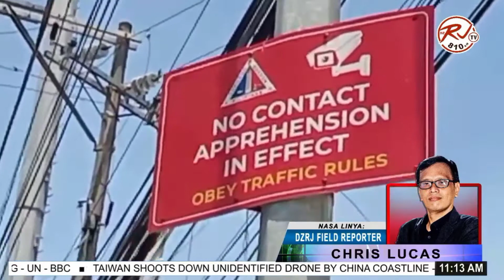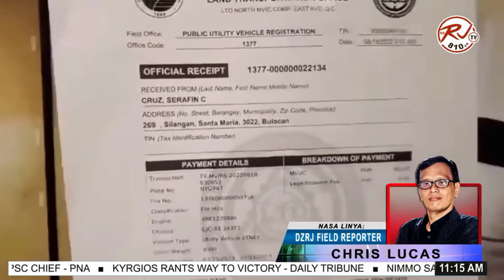TRANSPORT GROUPS NAGPASALAMAT SA PAGKAKASUSPINDE NG NCAP